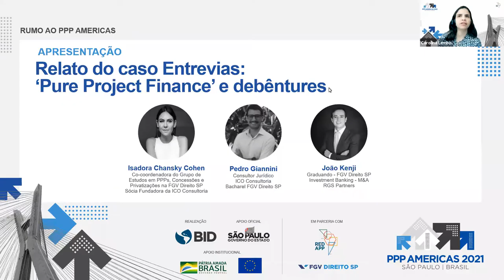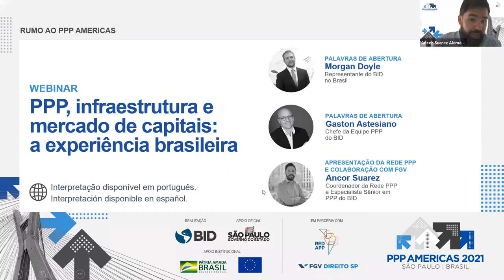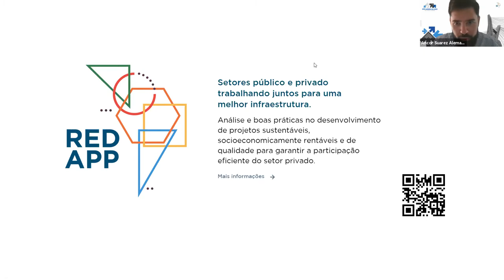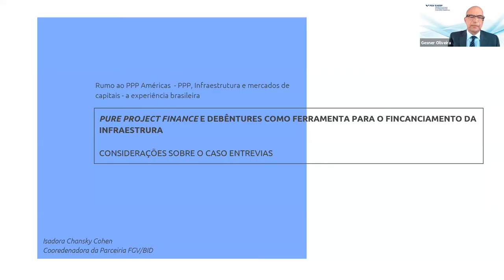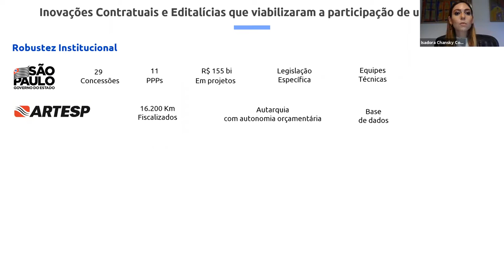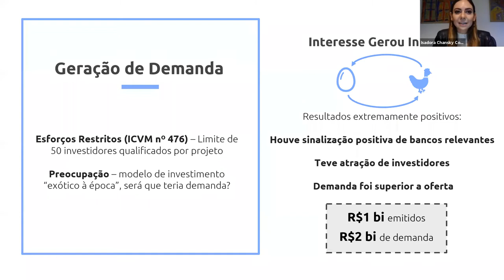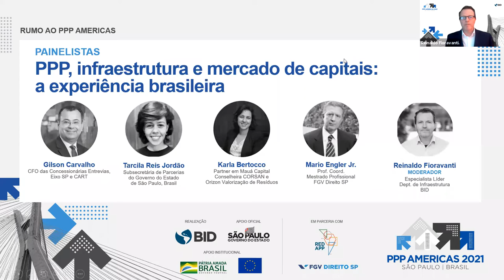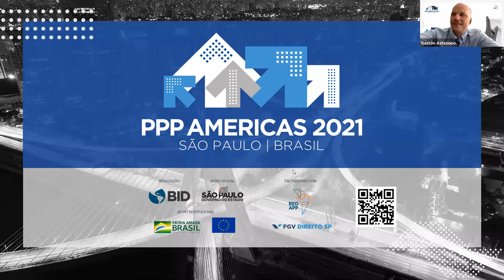RumoaoPPPAméricas: PPP, Infraestrutura e mercados de capitais - a experiência brasileira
Primeiro evento Rumo ao PPP Américas 2021, realizado em 29 de abril de 2021.
Como parte da colaboração entre a Fundação Getúlio Vargas (FGV) e a Rede PPP (RED APP), e começando com o tema Infraestrutura e Mercado de Capitais, o evento permitiu aos debatedores explorar o potencial do mercado de capitais brasileiro para o financiamento de projetos de infraestrutura, encontrando a demanda pela diversificação de soluções que não dependam da intervenção direta da Administração Pública para o desenvolvimento e financiamento. Como base para as discussões, é apresentado o estudo elaborado pela Fundação Getúlio Vargas para a Rede PPP: um estudo de caso da concessão do Lote Centro Oeste da Malha Rodoviária de São Paulo desenvolvido pelo Estado de São Paulo.